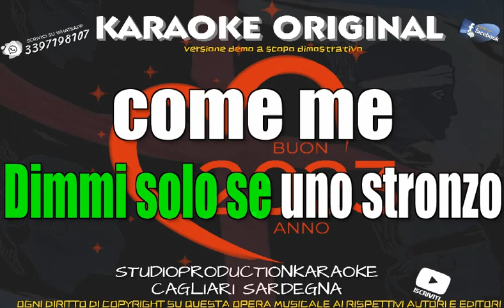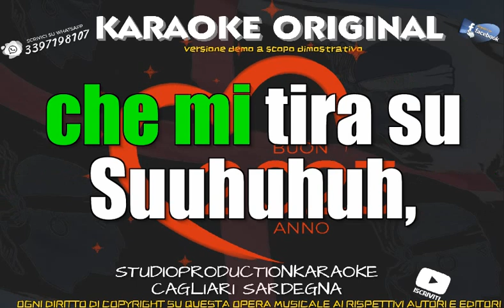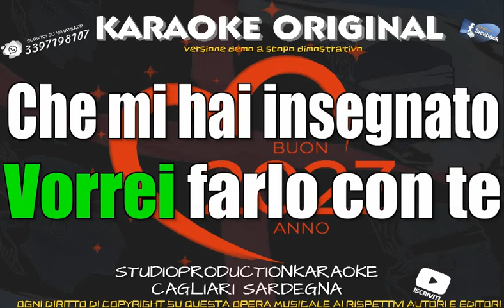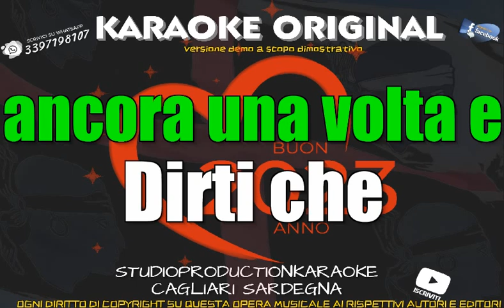Aka 7even Non Piove Più (fair use) KAROKE+CORI